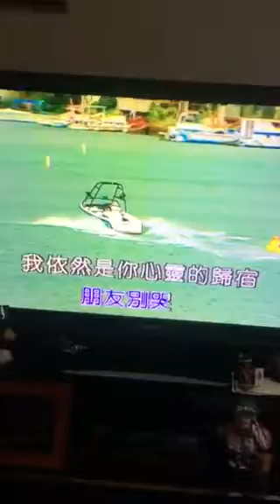Serena, 朋友別哭